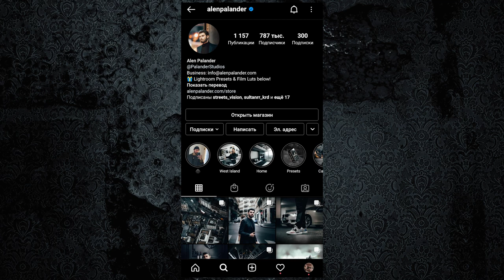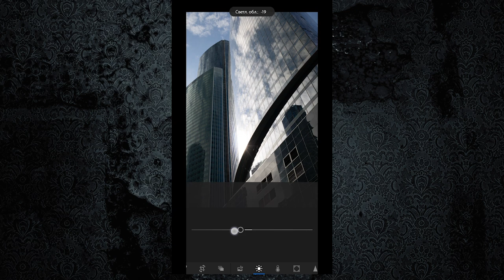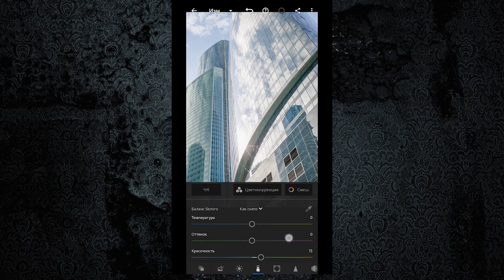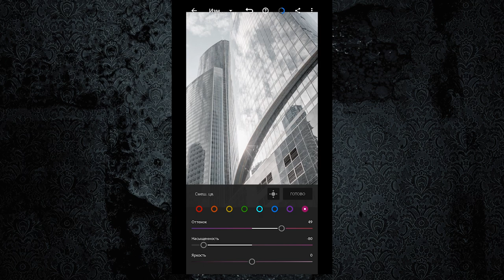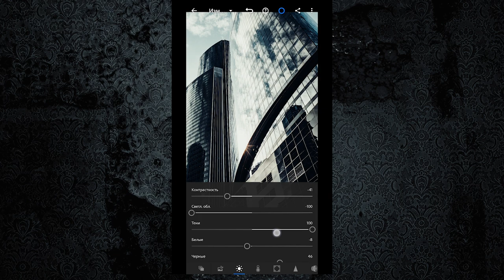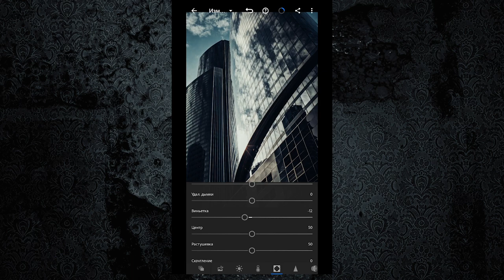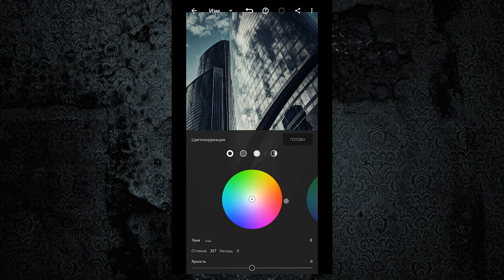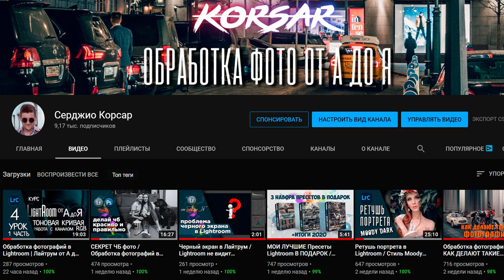Обрабатывай как Ален Паландер / обработка фото в мобильном Lightroom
В этом видеоуроке я покажу тебя как можно обработать фотографию в стиле известного фотографа Алена Паландера. Обрабатывать с тобой мы будем в мобильном Лайтрум, а фотография, с которой я буду работать есть чуть ниже по ссылке. Еще нам понадобится бесплатная версия Lightroom mobile, которую можно скачать в App Store или Google Play